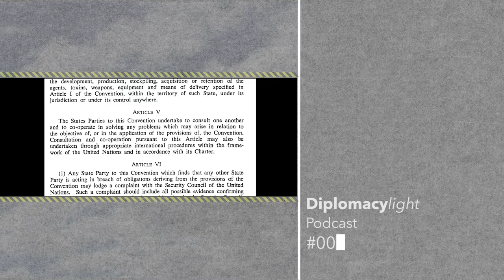To Consult (and Cooperate?) - Article V of the BWC, with Dr. James Revill | Episode #005